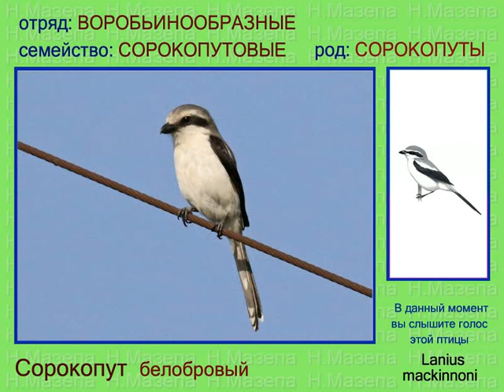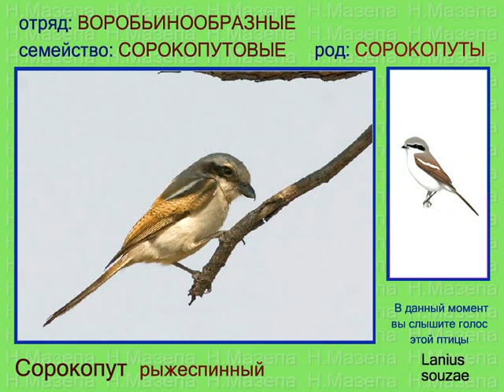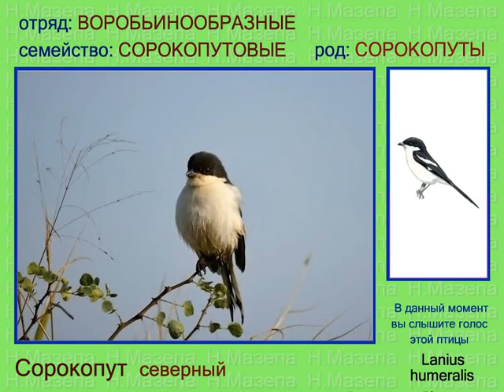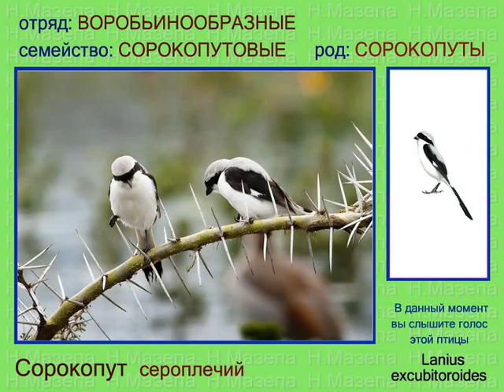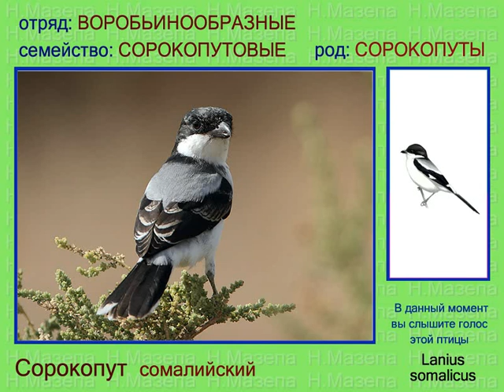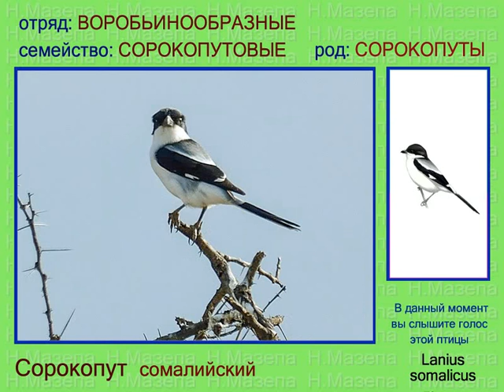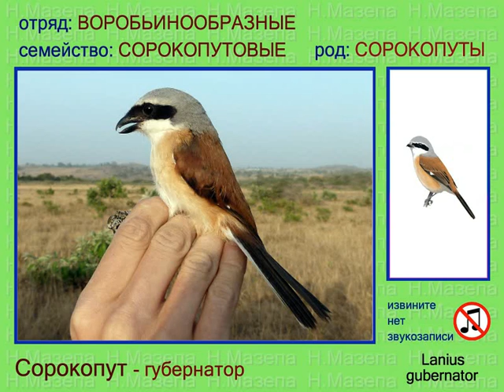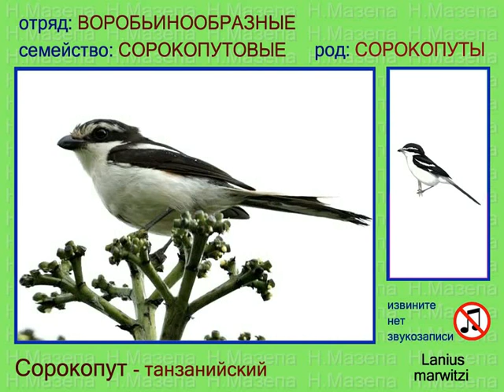Сорокопут. Африка. Голоса птиц